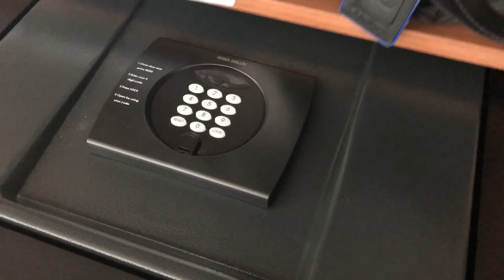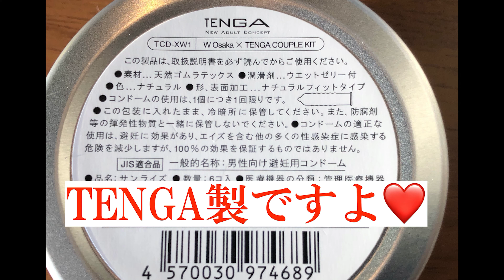Wホテル大阪最上階マーベラススイート客室案内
Wホテル大阪　最上階マーベラススイート80㎡
客室設備スライドショー 04:00    最上階からの御堂筋夜景 04:11
2718号室　コーナールーム　80㎡
2021年3月17日（水）開業翌日